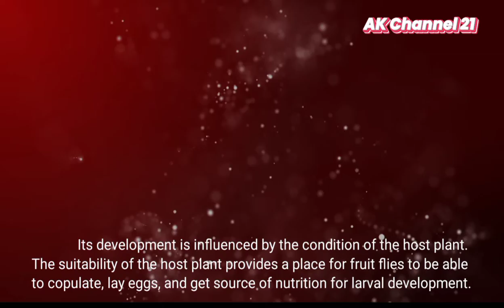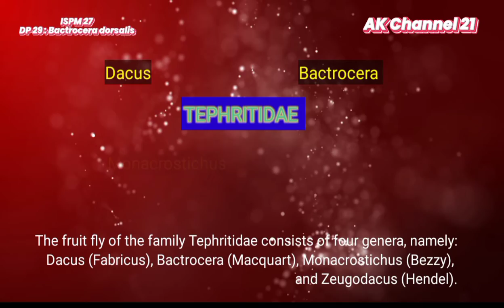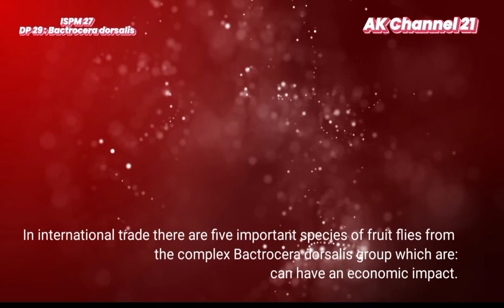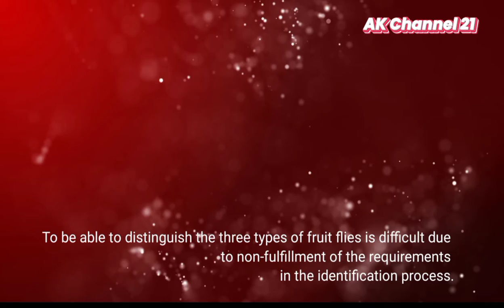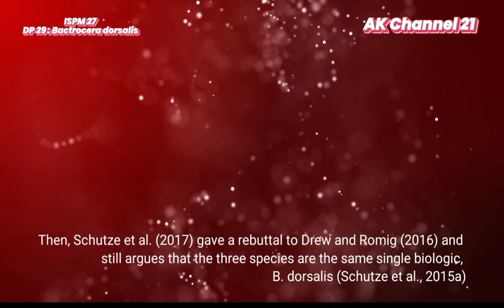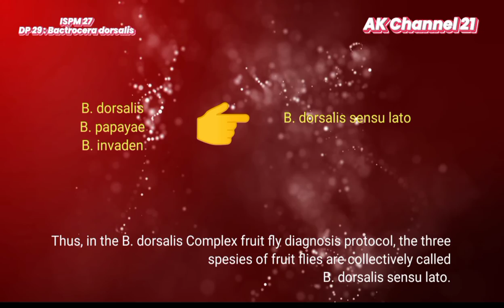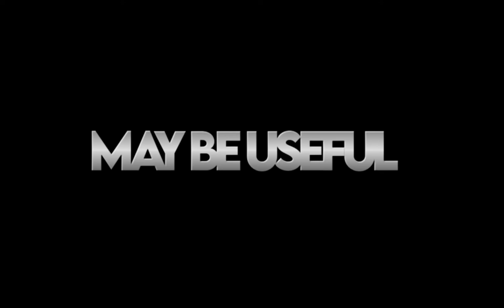Bactrocera dorsalis sensu lato and Its Debate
Bactrocera dorsalis sensu lato and Its Debate. ISPM 27 Protocol Diagnostic 29: Bactrocera dorsalis.